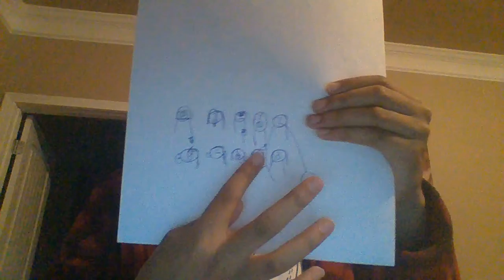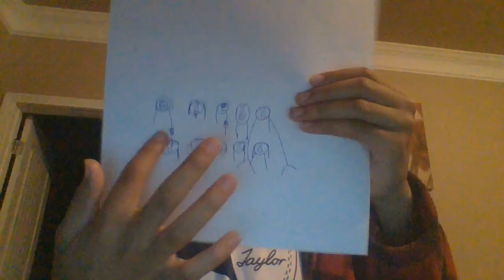SCARY MOVIE 2 3 4 5